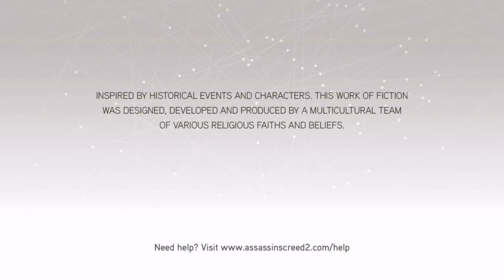Assassin's Creed The Ezio Collection AC2 walkthrough 17